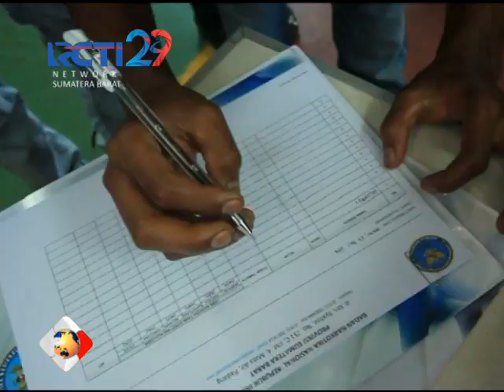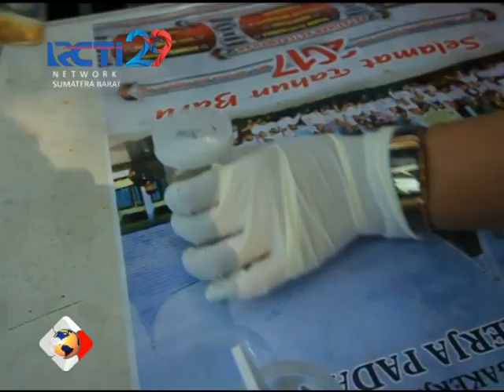304 Peserta BLK Padang Jalani Pemeriksaan Narkoba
Dalam rangka pencegahan dan mengantisipasi penyalahgunaan narkoba, BLK Padang bekerja sama dengan BNN Provinsi Sumbar menggelar test urin terhadap siswa peserta pelatihan berbasis kompetensi.